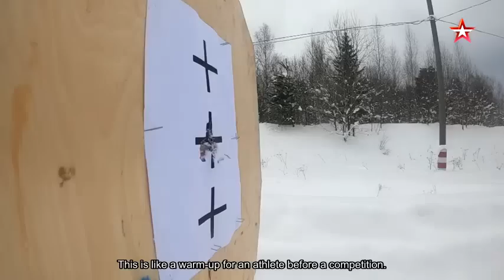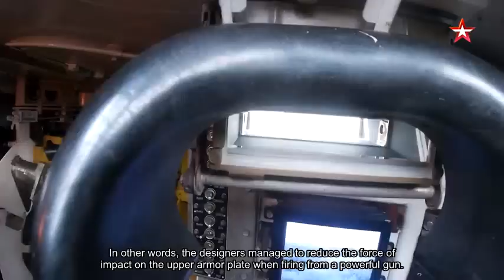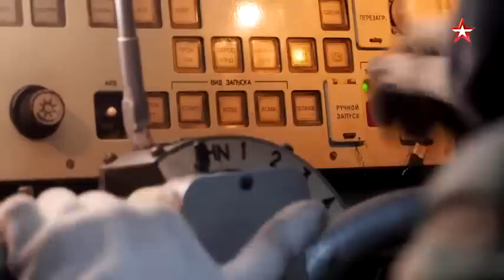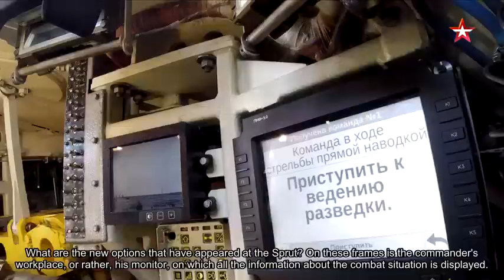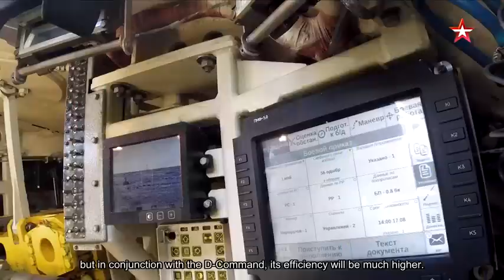New "Sprut". Tank for amphibious assault.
We will try to destroy the new tank for the Airborne Troops, the "Sprut": we will target it, set it on fire with napalm, and, of course, blow it up. We'll see what happens.